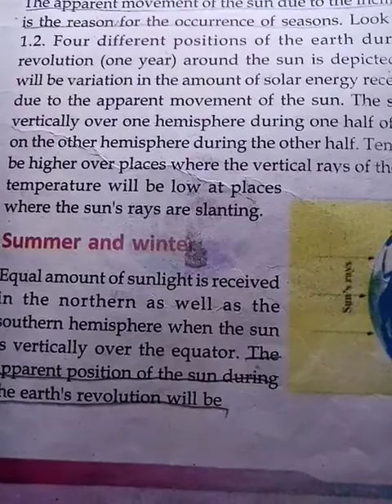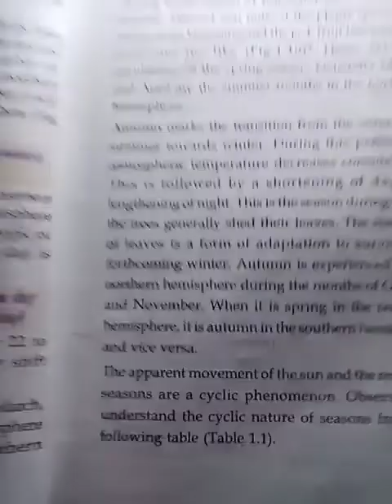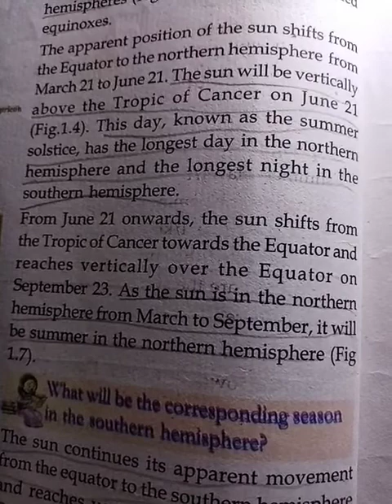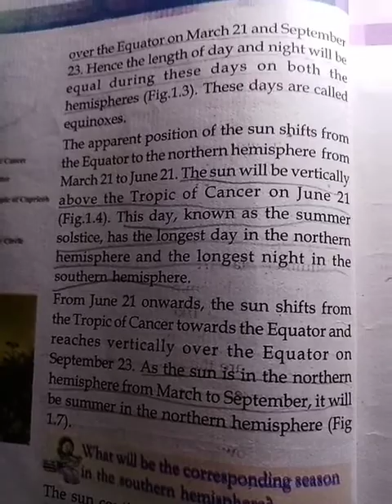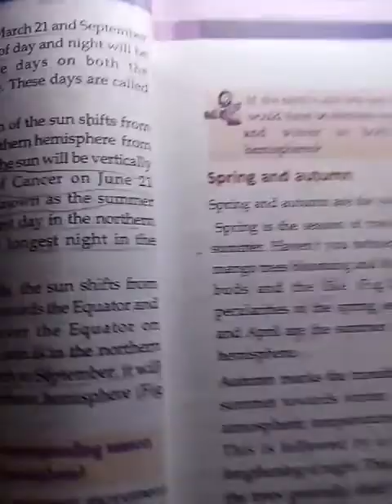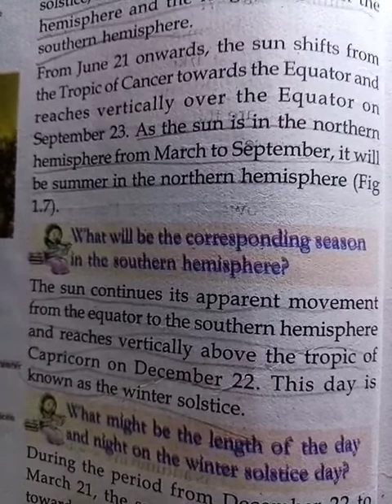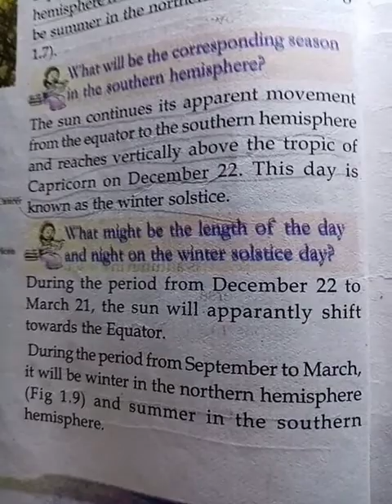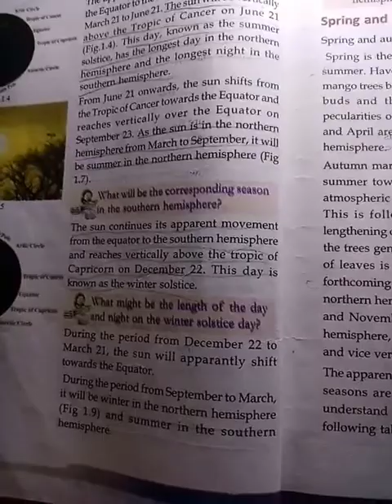Important portion of 1st chptr.10th Geography 1st chptr Seasons and time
If you have any questions or need any help please let me know and comment on the comment box below ⬇️😊